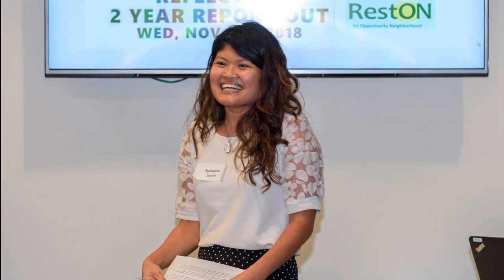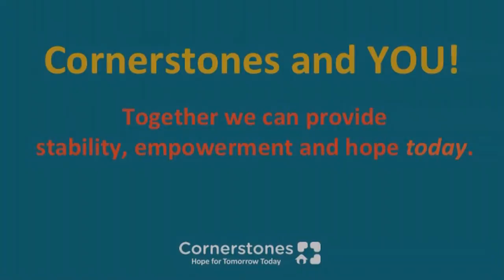FPA Presents 372 - 2022 Board of Supervisors Breakfast